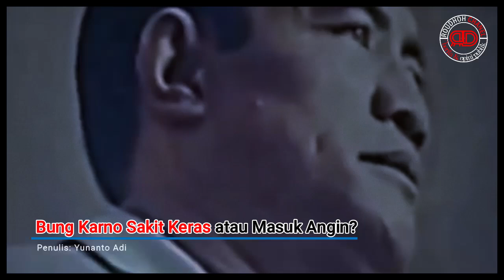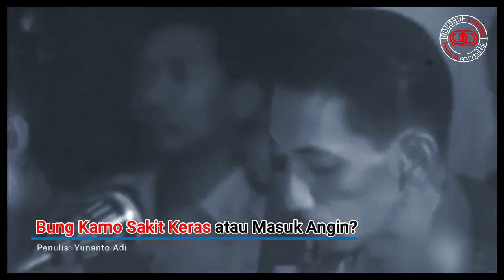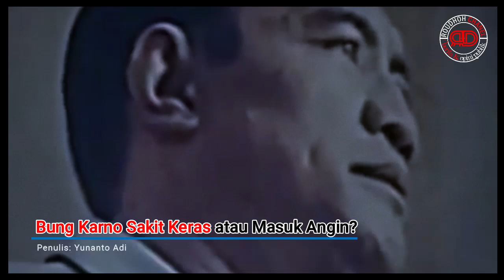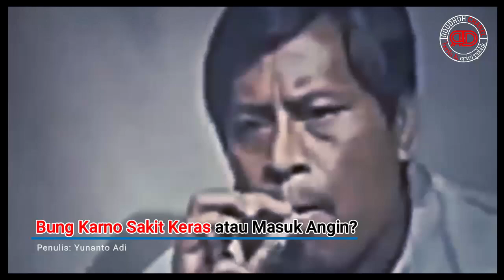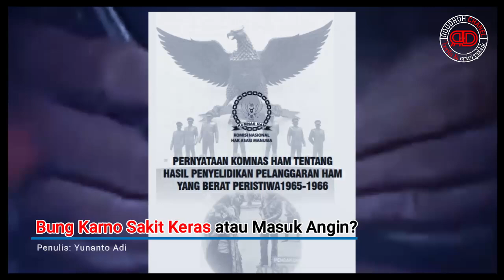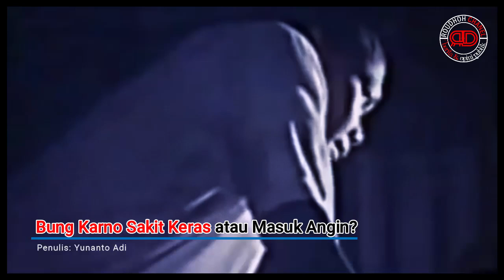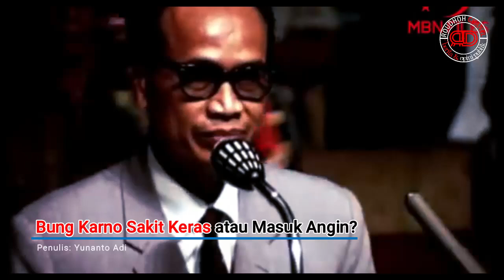Kesaksian Soebandrio, Sakit Soekarno Menjelang Peristiwa G30S